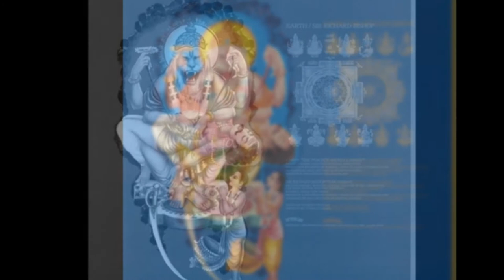Earth - The Peacock Angels Lament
Earth-Sir Richard Bishop split